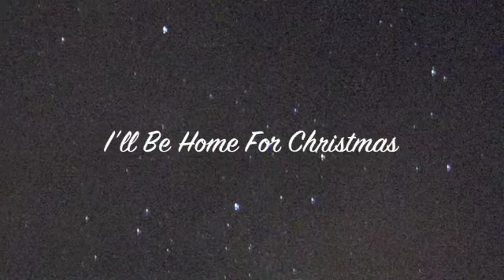Brian Julien - I'll Be Home For Christmas (Elvis Presely Vocal Cover)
This is my first YouTube upload, though I have done a few Facebook ones.  I'm singing the lead vocals to "I'll Be Home for Christmas" is a Christmas song, written by Kim Gannon, Walter Kent and Buck Ram.  This is my cover of Elvis Presley's Version from the 1957 Album 'Elvis' Christmas Album'.  I hope it's ok - I'm just posting this for family and friends to listen and enjoy, and any other music lovers out there.  Season's Greetings everyone.